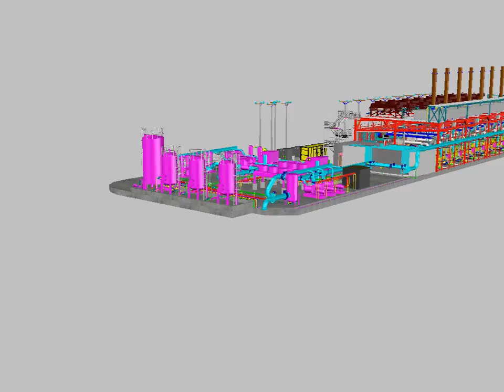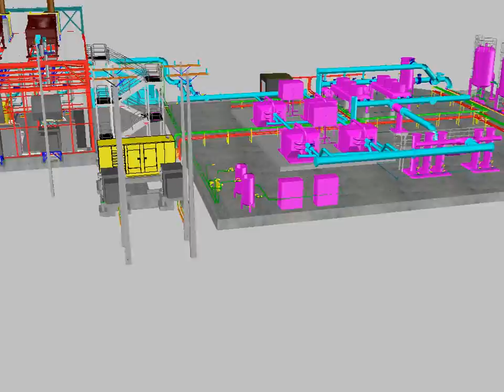Modelo 3D Planta Generadora Eléctrica a Biogas Chile.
Planta Generadora Eléctrica a Bigas Existente en Chile 16 MW.

(By Jaime Motta, Técnico en Proyectos y Diseño Mecánico USM)